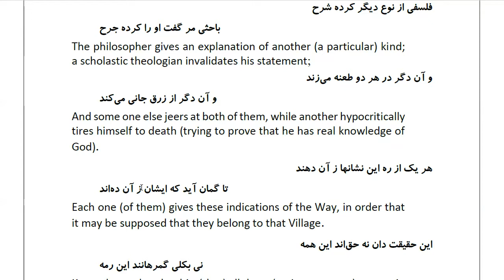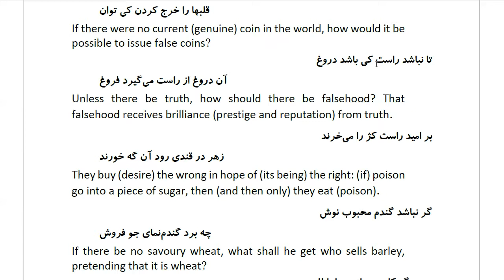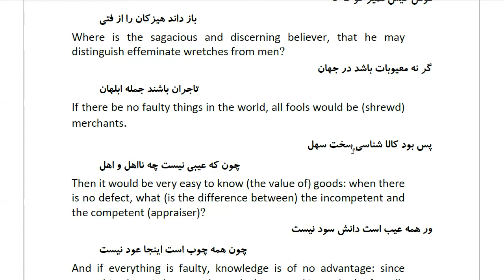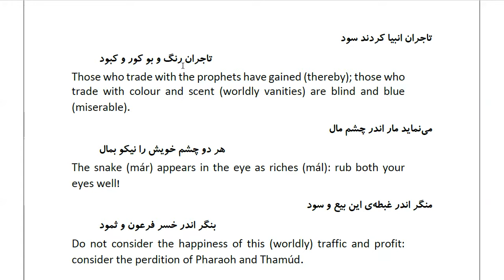Masnawi Rumi: In Farsi with English Translation: Part 255: On being perplexed amidst discordant